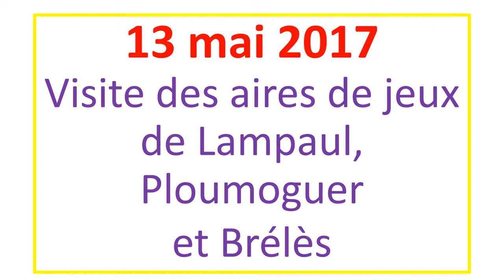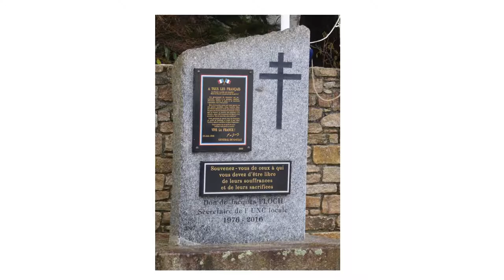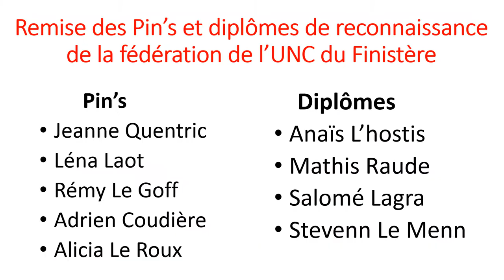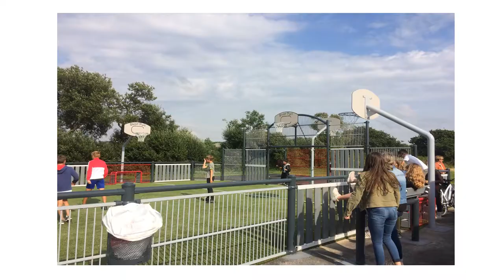Film diapo cmj 2016 2018